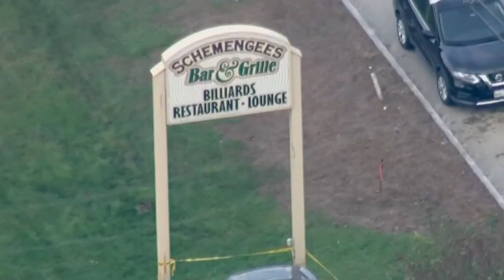Authorities scour woods, water and homes on Day 2 of search for suspect in Maine mass shooting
Nearly two days after the shooting, law enforcement officials gave no indication that they have any leads on Robert Card's whereabouts.